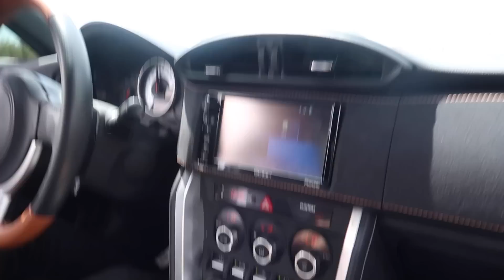TRAMPOLINE ACCIDENT!!!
Finally learned my DREAM TRICK on trampoline and hurt my broken foot in the process... the same ankle i broke in my car crash..

TRAMPOLINE ACCIDENT BROKEN FOOT